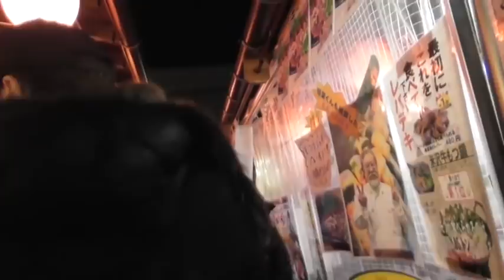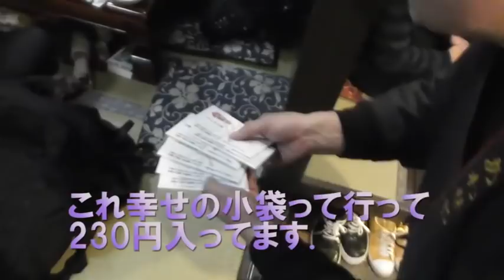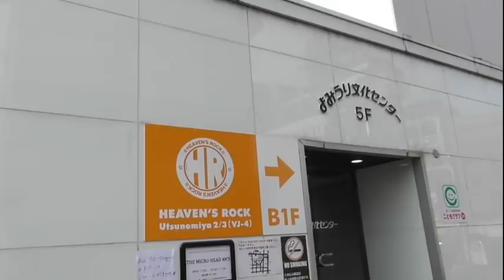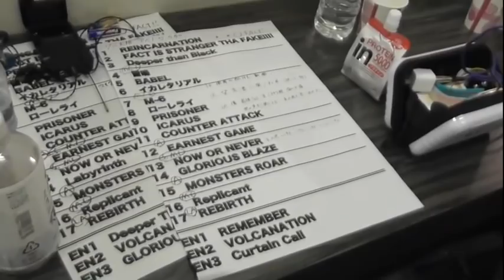behind the「TOUR2019-2020 FACT IS STRANGER THAN FAKE!!!!」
TOUR 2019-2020 FACT IS STRANGER THAN FAKE! AFTER PARTY & VALENTINE TALK EVENT!にて上映された映像を再編集して特別公開!